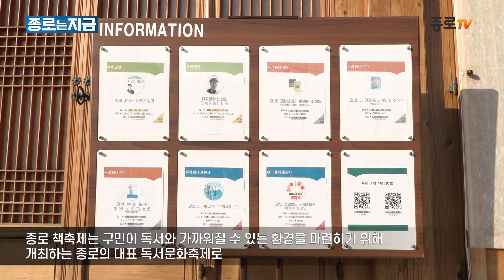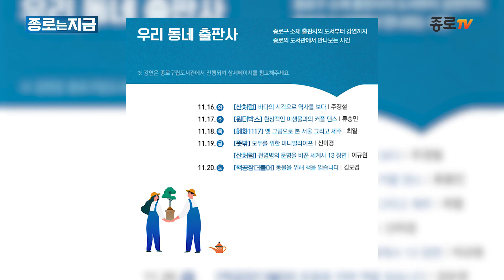[종로는지금]제5회 책 읽는 종로-2021 종로 책축제 개최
「제5회 책 읽는 종로-2021 종로 책축제」 개최
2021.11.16.(화)~20.(토) / 청운문학도서관, 구립도서관 등

11월 16일부터 20일까지 종로구 일대의 도서관, 책방, 공원 등과 온라인에서
「제5회 책 읽는 종로-2021 종로 책축제」가 열립니다

종로 책축제는 구민이 독서와 가까워질 수 있는 환경을 마련하기 위해
개최하는 종로의 대표 독서문화축제로

올해는 특강과 북토크, 작가와의 만남, 체험, 탐방, 전시 등의
프로그램으로 진행될 예정이니 구민 여러분의 많은 관심 바랍니다

[2021 종로 책축제 관련 SNS 퀴즈 이벤트]도 진행중이니